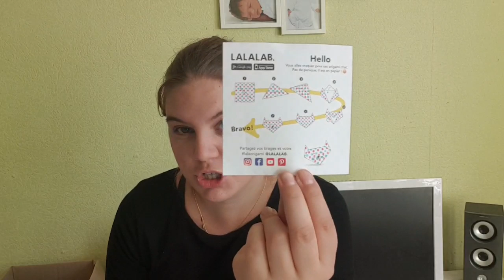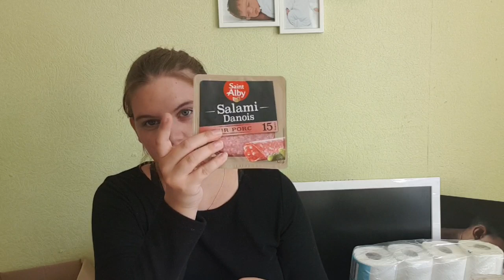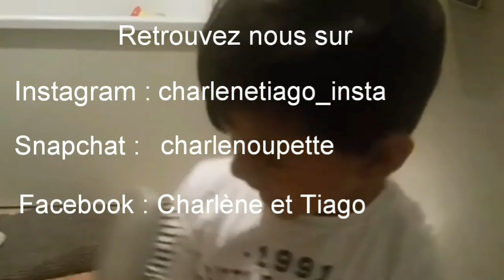RETOUR DE COURSES - LECLERC LIDL 31 AOÛT 2019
🌟Bienvenue dans un nouveau retour de courses. 🌟

Il vous permet d'avoir 5€ de réduction sur votre première commande ou 25% si vous avez déjà commandé

*Lorsque vous passez par ce lien (cela ne vous coûte rien, il vous faut juste y penser), je perçois une commission sur votre achat (entre 3% et 7% de la vente) sous forme de bon d'achat. Pour vous c'est gratuit et pour moi c'est un petit plus que j'utilise pour Tiago ou pour la chaîne. Merci pour votre contribution ♡

💜 J'ai créé ma chaîne en mai 2017
Nous avons atteint les 1000 abonnés en février 2018, les 3000 abonnés en juillet 2019, aujourd'hui nous sommes 3125 abonnés, et tout cela c'est grâce à vos like et vos dislike, vos gentils et méchants commentaires, c'est grâce aussi à vous qui parlez de ma chaîne et la partagez que ce soit sur Facebook ou ailleurs ! Alors MERCI, MERCI, MERCI ! 💜

RÉPONSES À VOS QUESTIONS LES PLUS DEMANDÉES :

Je m'appelle Charlène 👱‍♀️, j'ai 26 ans. Je suis en couple 💑 depuis 6 ans avec JD 🤵(Jean David). Il est indien 🌏. Nous avons un petit mec de 3 ans👪 qui s'appelle Tiago. Nous avons une petite fille 🤱 qui s'appelle Romy et qui a eu 3 mois, le 28 août 👨‍👩‍👧‍👦. Nous habitons en Normandie 🍎. JD est restaurateur 🥙🌮🍟et moi, vendeuse en boulangerie🥐🥖🍞. Nous avons 2 chats 🐈, Augustine et Maya.

Si tu as lu ma barre d'info et que tu ne rates aucun live insère "Team 🦃" dans un commentaire. Cela est un moyen pour moi de savoir qui lit ma barre d'info ou pas et qui suit mes lives ou pas :)

On vous embrasse, a bientôt !

"Nos enfants sont les plus beaux bijoux qu'une mère puisse porter"